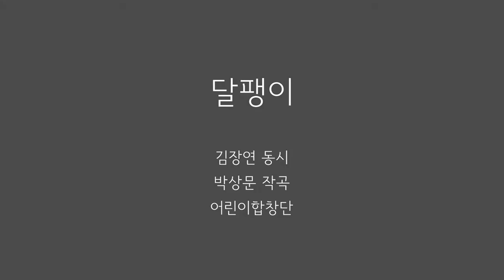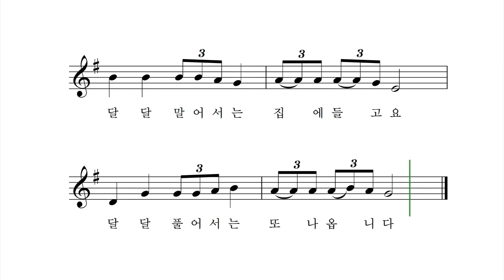달팽이 - 김장연 동시 박상문 작곡 어린이합창단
달 달 달팽이 집이 좋다고
두 눈을 갸웃 갸웃 자랑하면서
달 달 말어서는 집에 들고요
달 달 풀어서는 또 나옵니다

달 달 달팽이 집이 예뻐서
이리 갸웃 저리 갸웃 업고다니며